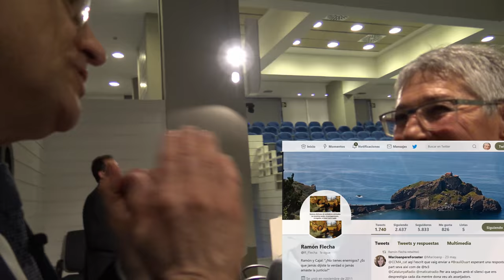pregunta a @nzaitegi lo que debe tener el disco duro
Ramón @R_Flecha pregunta a Neli @NZaitegi  ¿Qué debe tener el DISCO DURO de cada persona? en el 50 aniversario de "La Pedagogía del Oprimido" celebrado en el Foro @Deusto . @Josi Sierra CCbySA 2018